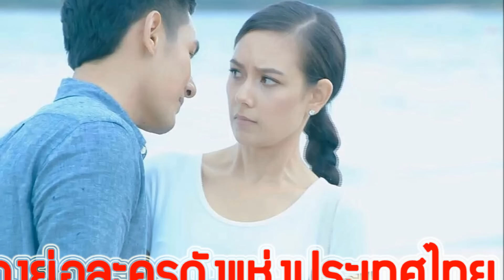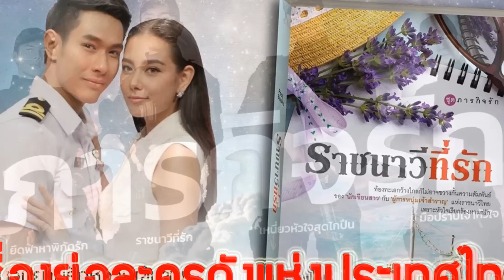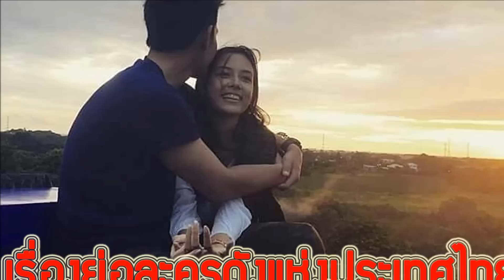เรื่องย่อละคร ราชนาวีที่รัก (จบบริบูรณ์) ♣ ช่อง7 เสียงชัด HD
เริ่ม 18สค.60 ทุกวันศุกร์-เสาร์-อาทิตย์ เวลา 20.15 น. ทางช่อง 7สี
ซีรีส์ ภารกิจรัก 4 เรื่อง 4 สไตล์ ( เหนี่ยวหัวใจสุดไกปืน - ราชนาวีที่รัก - มือปราบเจ้าหัวใจ - ยึดฟ้าหาพิกัดรัก )
★ปล.★เรื่องย่อละครบางเรื่องอาจะมีเนื้อหาหรือรายละเอียดไม่ตรงกับที่ออกอากาศ หรือทางช่องมีการเปลี่ยนแปลงรายละเอียดในภายหลัง
ต้องขออภัยด้วยนะคะ หาได้แค่นี้จริงๆ งือออ  +__+
เรื่องย่อละคร ราชนาวีที่รัก เรื่องย่อ ราชนาวีที่รัก ตอนจบ ละครช่อง7

รายชื่อนักแสดงนำใน ละคร ราชนาวีที่รัก
อ๋อม อรรคพันธ์ นะมาตร์ รับบท เรือเอก จิรวัติ สุกปลั่ง (ต้นกล้า)
แซมมี่ เคาวเวลล์ รับบท แพรวพรรณ (แพรว)
เวียร์ ศุกลวัฒน์ คณารศ รับบท ร้อยเอก ภูริช สัตตกมลพันธ์
พอร์ช ศรัณย์ ศิริลักษณ์ รับบท ร้อยตำรวจเอก คณินทร์ เวโรจน์
มิกค์ ทองระย้า รับบท เรืออากาศเอก กรัณย์ หาญโยธิน
น้ำหวาน กรรณาภรณ์ พวงทอง รับบท หิรัญญา (ญา)
โก้ วศิน อัศวนฤนาท รับบท เรือโท ศุภโชค (โชค)
ตาล กัญญา รัตนเพชร์ รับบท ฐาปนิสร (ฐา)
ซัน พิชยดนย์ พึ่งพันธ์ รับบท เอกรินทร์
เชน ณัฐวัฒน์ เปล่งศิริวัธน์ รับบท หนึ่งนาที
บารมิตา สาครจันทร์ รับบท แพทย์หญิง ภีรชา สัตตกมลพันธ์
ทูน หิรัญทรัพย์ รับบท พลเอก ทรงวุฒิ ศักดิ์ศรีพิริยะ รัฐมนตรีว่าการกระทรวงกลาโหม
ดิลก ทองวัฒนา รับบท พลเอก ประเทศ ยศสินธร ผู้บัญชาการกองทัพบก
ชัชวรินทร์ คล้ายนาค รับบท พลเรือเอก ธาดา เอกองค์ ผู้บัญชาการกองทัพเรือ
เกรียงไกร อุณหะนันทน์ รับบท พลตำรวจเอก วิน วินบำราบ ผู้บัญชาการตำรวจแห่งชาติ
พลรัตน์ รอดรักษา รับบท พลอากาศเอก เวหา สิงหากาศ ผู้บัญชาการกองทัพอากาศ
ธีระธันญ์ ขจรชัยเดชาวัฒน์ รับบท ขาบ
ณัฐพล ไรยวงศ์ รับบท พลทหารมะเดี่ยว
เจจินตัย อันติมานนท์ รับบท พงษ์ พี่ชายแพรวพรรณ
ธิตินันท์ สุวรรณศักดิ์ รับบท
ชญานิษฐ์ ชญาสง่าเวช รับบท มิสเตอร์แพทตี้
เขมิศรา พลเดช รับบท เมย์
ศนันธฉัตร ธนพัฒน์พิศาล รับบท อ้อย
ศตวรรษ ดุลยวิจิตร รับบท พ่อต้นกล้า
ขจรศักดิ์ รัตนนิสสัย รับบท พ่อแพรวพรรณ
กันตา ดานาว รับบท วันเพ็ญ แม่แพรวพรรณ
มัณฑนา หิมะทองคำ รับบท นางจุก แม่ต้นกล้า
กชกร นิมากรณ์ รับบท แม่ปีย์
สุเทพ ประยูรพิทักษ์ รับบท ทับ
อธิวัฒน์ สนิทวงศ์ ณ อยุธยา รับบท หัวหน้าของต้นกล้า
สมพร ปรีดามาโนช รับบท โขง
สุเชาว์ พงษ์วิไล รับบท ลุงทิศ
ภัสสร บุญยเกียรติ รับบท อภิสรา
ปรเมศร์ น้อยอ่ำ รับบท มิสเตอร์เคนโด้